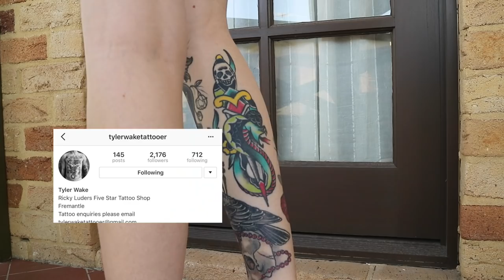Tattoo Tour - kimberryberry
Here is a quick video of all my tattoos, hope this answers a lot of your questions! If you want to know more about me and my tattoos leave me some comments down below :) hope you like this video xxx